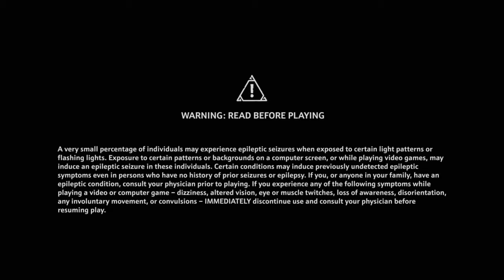Immortals Fenyx Rising ™_20210211102159